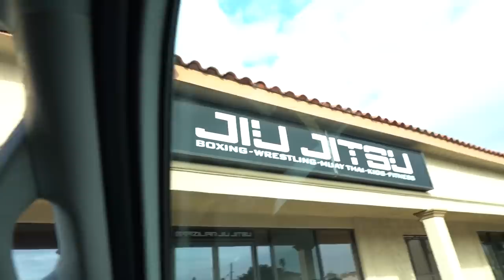Meregali Is On A Mission | 2021 Road to Worlds Vlog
For the final stop of the 2021 Road to Worlds, we catch up with the Dream Art squad to see if they are ready for Worlds.